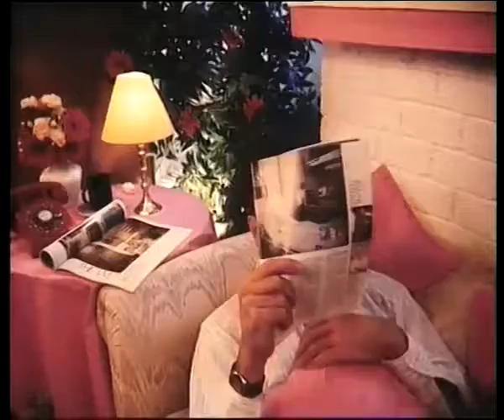Garip Arçelik Reklamı